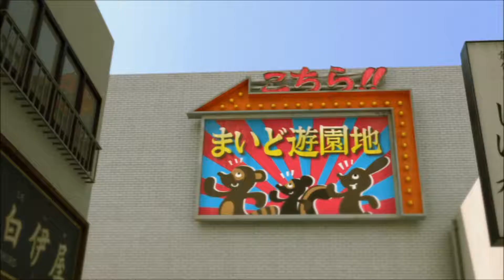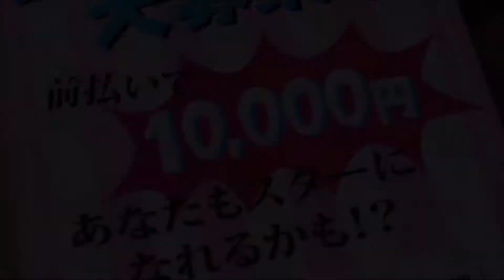Tekken Tag Tournament 2, Arcade Playthrough, Jin & Miharu